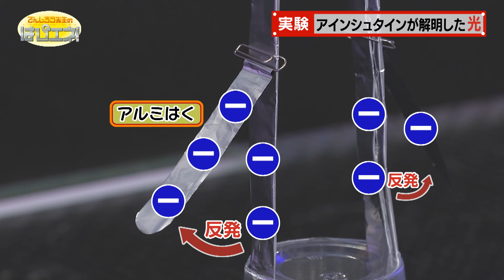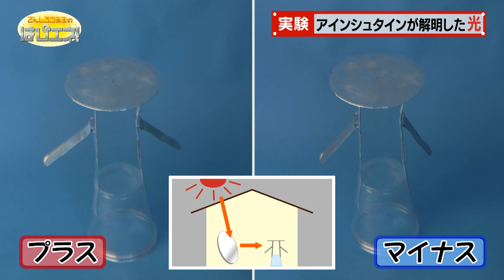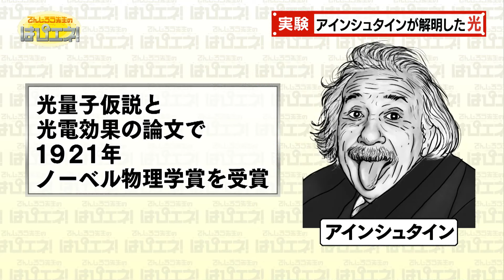アインシュタインが解明した光／The Secret of Light That Einstein Revealed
アインシュタインがノーベル賞を受賞した『光』にまつわる実験を紹介！　電気をためた検電器に太陽の光をあてると、器具が反応。しかし、ＬＥＤライトでは反応しません。光の違いは何なのか？　アインシュタインが解明した光の秘密を解き明かします。
We're going to perform an experiment on light, which is a topic that Einstein studied and won a Nobel Prize for! When an electroscope that has electricity stored in it is exposed to sunlight, it shows a reaction. However, it doesn't react to an LED light. What is the difference between these two lights? We're going to uncover the secret behind light that Einstein discovered.

2021年10月16日(土)放送分（はぴエネ！#654）